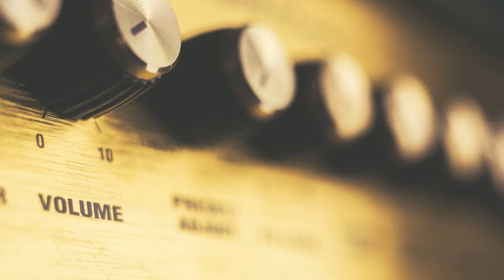Van Halen - Me Wise Magic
Apple Leaf Music presents:
Van Halen
“Me Wise Magic”
Best Of – Volume I (1996)